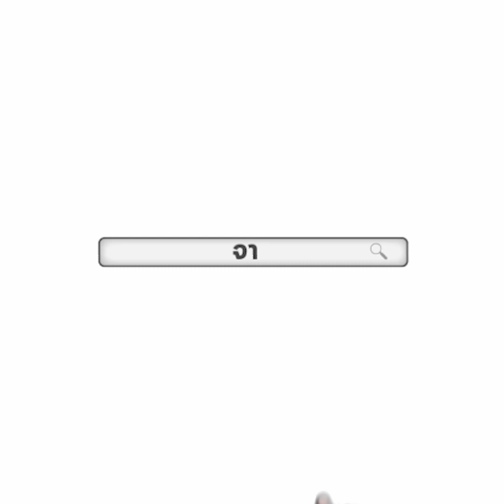ประวิตร ย้ำ "คดีแตงโม" ทำตามหลักฐานปรากฏ แม้กลุ่มเพื่อนในเรือรู้จักผู้ใหญ่